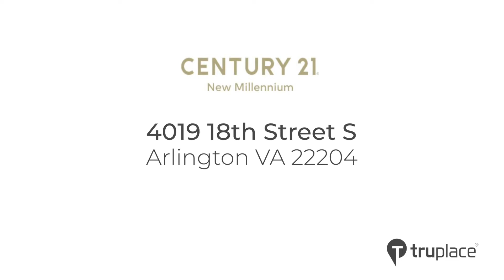4019 18th Street S,Arlington VA 22204 .mp4